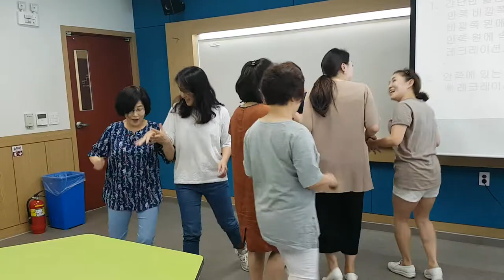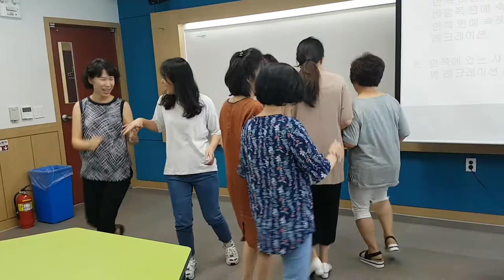충청대학교 "거북이 빙고,라인 댄스"웃음치료,스피치,레크레이션,건강,다이어트,운동,힐링,행복,체조,치매,치매예방,서요석,smile,recreation,music,dance,fun